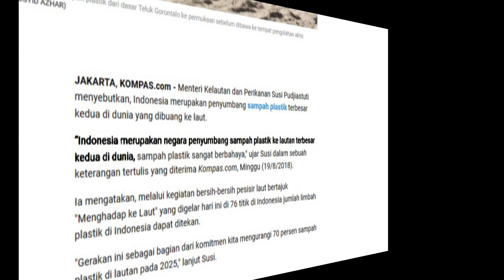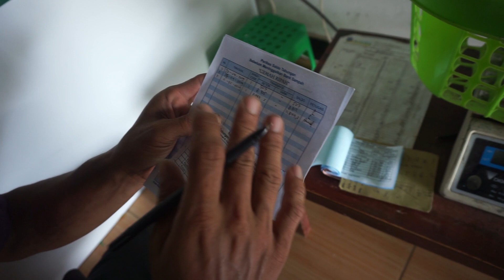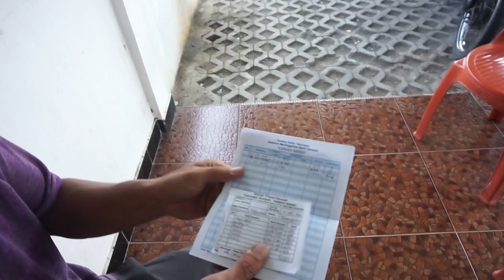CERITATPA 060 - SIGIT RIZKY RAMADHAN (BANTUL)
Setelah melewati tahap seleksi hingga penjurian, 8 besar nominasi video blog (vlog) akhirnya menemui titik terang. Ini dia mereka, ke-8 peserta yang akan memperebutkan total hadiah uang tunai Rp 15 juta rupiah & beragam gadget lainnya. Yang manakah yang jadi jagoanmu, Sobat Lingkungan?

Note: Penilaian Vlog pemenang ditekankan pada cerita/konsep, creative treatment, dan tecnical aspect. Keputusan juri ditetapkan secara bersama-sama, dengan sadar dan tidak dapat diganggu gugat.